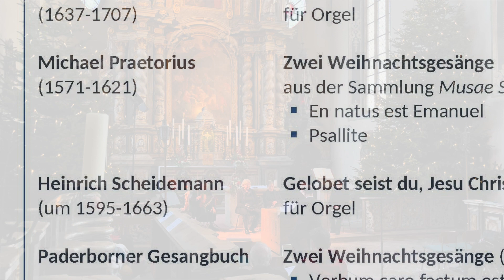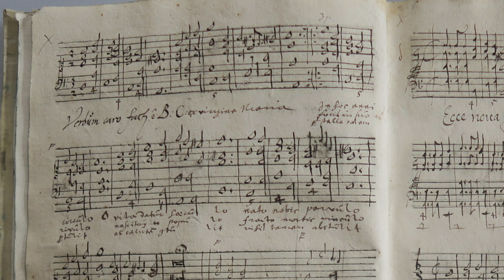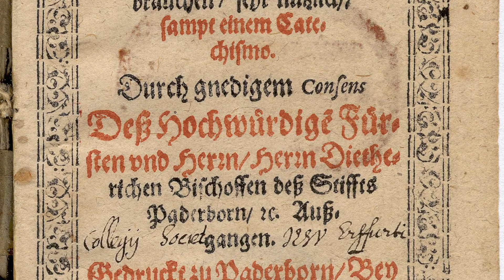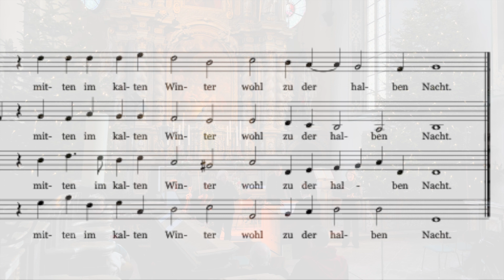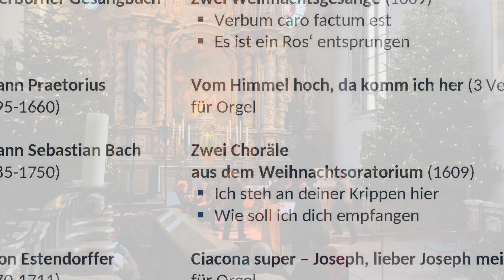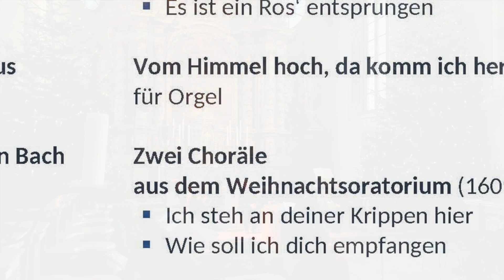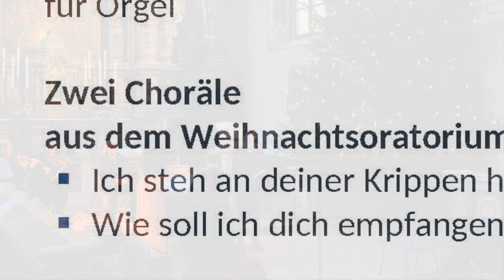Weihnachtskonzert 2023 Teil II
Das traditionelle Weihnachtskonzert in der Abtei Marienmünster am 25. Dezember 2023. Mitwirkende: Julius Lindheimer (Knabensopran), Barbara Linzbach (Sopran), Jennifer Janelt (Alt), Prof. Dr. Friedhelm Flamme (Orgel), Dr. Walter Grabski (Violine), Barbara Gerken (Viola), Hans Hermann Jansen (Orgelpositiv & Gesamtleitung).